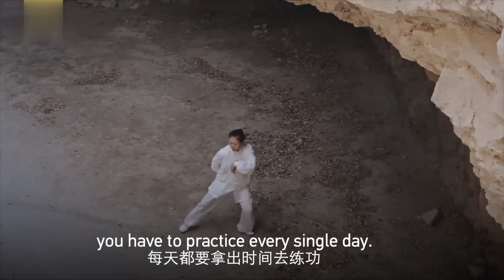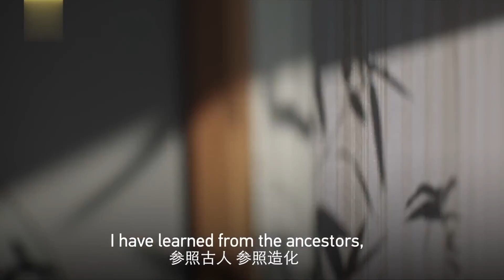Bagua Spear - A True Martial Art Prompts You to Define Yourself | Kung Fu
As a part of Cheng's Bagua Palm, the Bagua Spear is a renowned style of long-weapon martial arts. It is distinguished by increased use of the shaft than the spear head. The spear moves in unison with the body – the spear head stabs as the shaft swings in a sweeping motion.